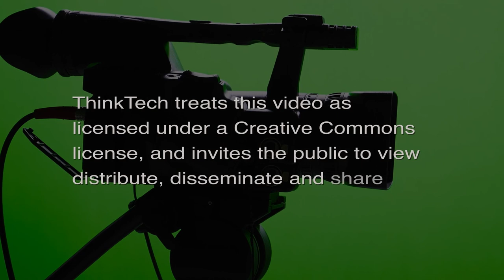Vaccines for the World (Global Connections)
Joe Biden's Global Plan.  The host for this episode is Jay Fidell.  The guest for this episode is Carlos Juarez.

Carlos Juarez help us understand the Biden plan to share more vaccines with the world — along with a quick pulse of how things are looking in India, Africa and Latin America with COVID-19